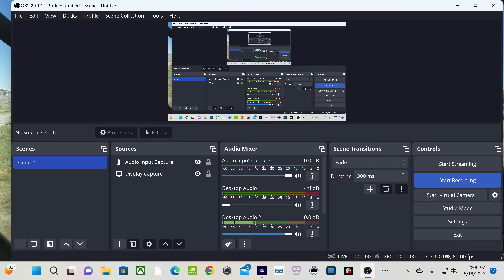Microsoft Flight Simulator - Bush Flying Spread Creek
Happy Fathers Day! I took a short trip in Wyoming near Jackson Hole. The scenery by TheDukeNewcomb is really great to look at and offers some serious challenges for the bush pilot in you.